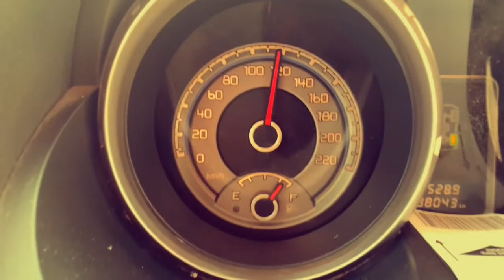Road Trip Dubai to Al Ain (Time Lapse)